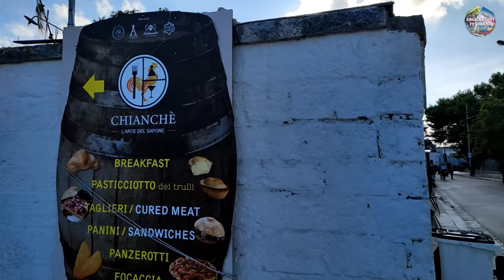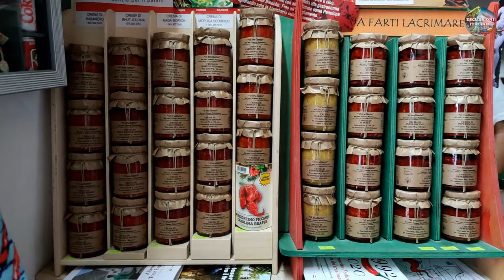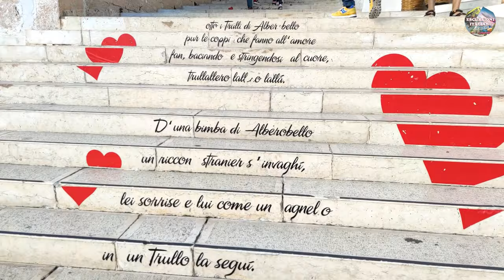Alberobello 4K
ALBEROBELLO
Trulli - to domy, których nazwa pochodzi od charakterystycznego, stożkowego kształtu dachu. Trulli w całości budowano i buduje się z kamienia. Do pewnego czasu nie miały też ani zaprawy, ani tynku.
Jednak we Włoszech do tak karkołomnej metody budownictwa zmusiły ludzi nie warunki naturalne, ale przepisy prawa. Oto w XVI wieku lokalni książęta pragnęli ożywić okolicę gospodarczo i sprowadzili osadników. Jednak nie zamierzali płacić podatku od zasiedlenia władcom Neapolu. Stąd domy musiały być tak skonstruowane, aby można je było zdemontować przed przybyciem poborcy podatkowego. W Alberobello naliczono 1,4 tys. trulli skupionych w dwóch dzielnicach. W jednej z nich w większej części w malowniczych domkach ulokowały się sklepiki z pamiątkami, butiki i restauracje. To za sprawą turystów szturmujących liczące 11 tys. mieszkańców miasteczko. Druga z dzielnic jest na tyle naturalna, że można zajrzeć do wnętrza dziwacznego domostwa, poczuć zapach kuchni i zobaczyć suszące się pranie. Słowem kawałek życia.  Podczas wędrówki zauważymy także na wielu dachach namalowane wapnem symbole. To magia. Znaki te miały i mają chronić mieszkańców przed klątwami, pechem, urokami, czyli wszystkim tym, co może zakłócić spokój. Podobną rolę mają odgrywać zwieńczenia stożkowatych dachów. Niektórzy historycy sądzą, że stanowiły one także określenie statusu społecznego mieszkańców.
W łacinie turris, w grece tholos, w grece bizantyjskiej torullosa. Wszystkie oznaczają jedno - kopułę. Mają wspólną bryłę domu - cylindryczną zakończoną stożkowym dachem. Trulli w całości skonstruowane są tylko i wyłącznie z kamieni. Nie wykorzystuje się absolutnie żadnego innego materiału. Nawet do połączeń. Prymitywna jest forma, środki i materiał ale nie można tego samego powiedzieć o statyce tych konstrukcji.

Początki miasta sięgają drugiej połowy XVI wieku. Początkowo była to mała posiadłość ziemska rodu Acquaviva di Aragona, książąt Conversano, zamieszkana w głównej mierze przez ludność wiejską.
Nazwa pochodzi od miejsca licznych upraw oliwek oraz urodzajności gleby. Władcy miasta nakazali budowę domów „na sucho” bez zaprawy, po to, by w każdej chwili można było je zburzyć w razie ewentualnej inspekcji władzy królewskiej. W owych czasach bowiem, prawo nakazywało płacenie ogromnych podatków od każdej budowli. W ten sposób budowle wznoszono i burzono kilka razy. Dopiero w 1797 roku mieszkańcy zwrócili się o pomoc do króla Ferdynanda IV Burbona, który uznał Alberobello wolnym miastem.